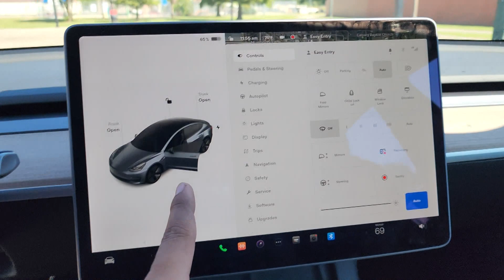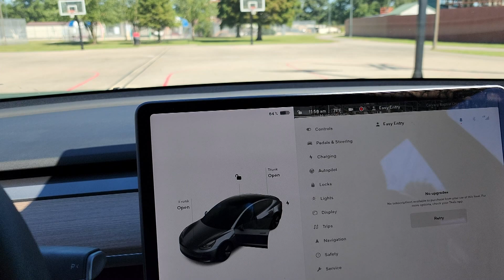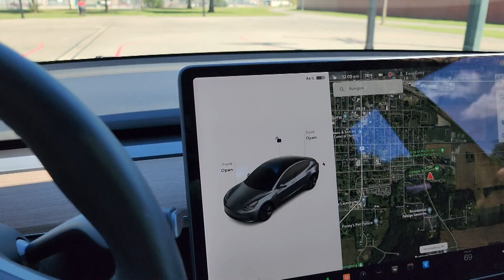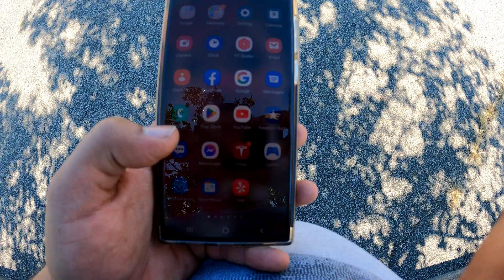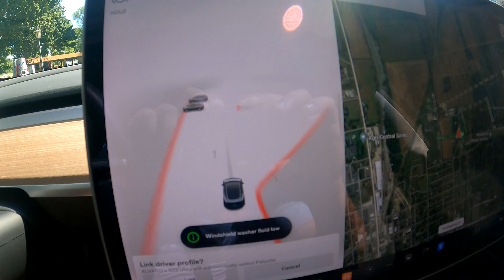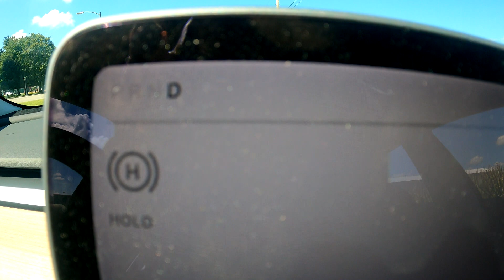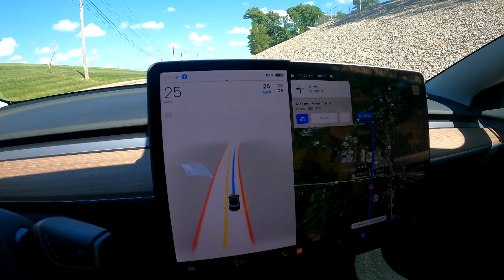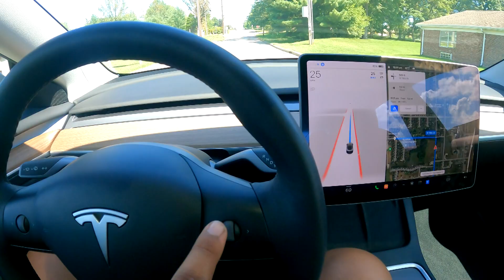tesla un resumen